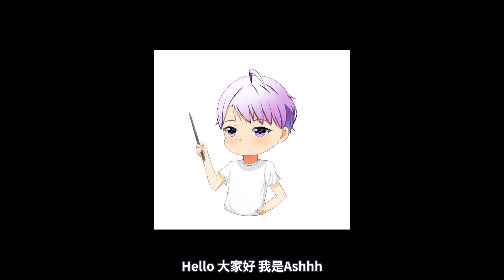Fate最燃的一季！Ashhh帶你看《Fate劇場版/櫻線》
《Fate/stay night 》劇場版 Heaven's Feel 天之杯 / 櫻之歌 劇情解析 HF線

美軍最強魔法師居然連個高中生都打不過！？Ashhh帶你看《魔法科高校的劣等生第二季/來訪者篇》